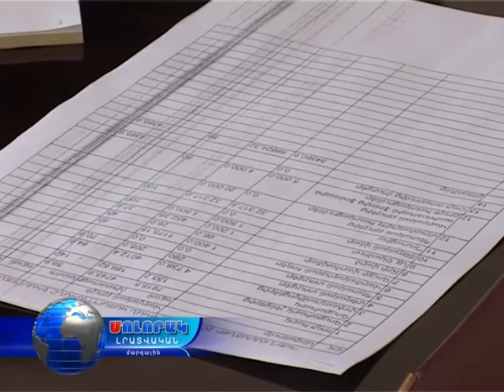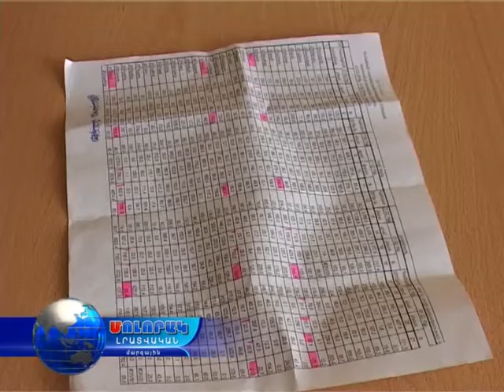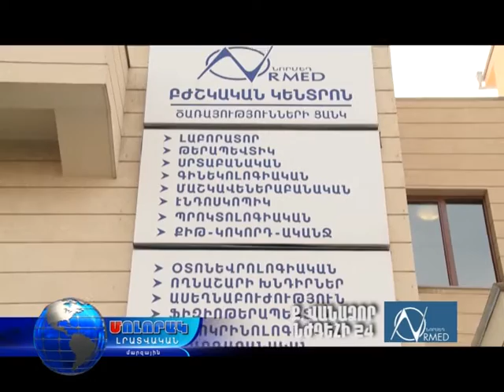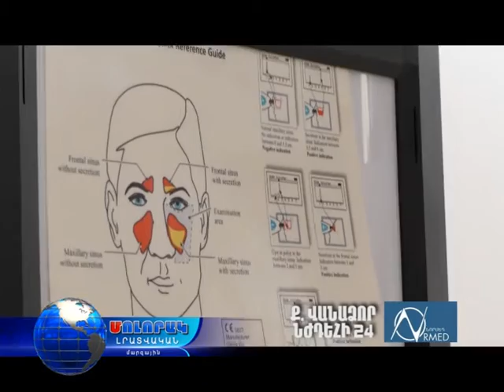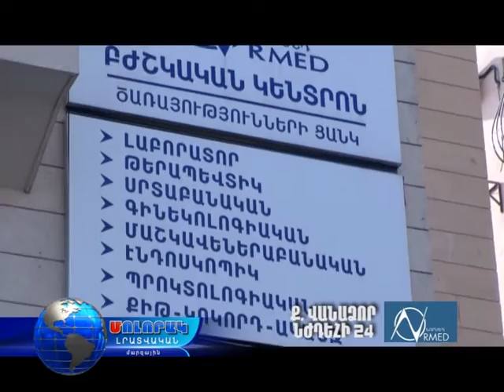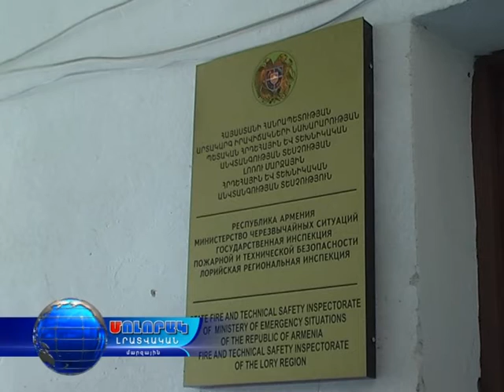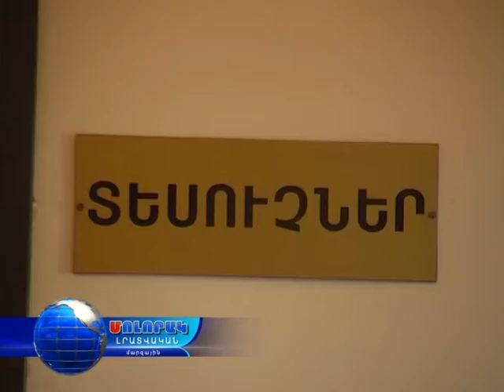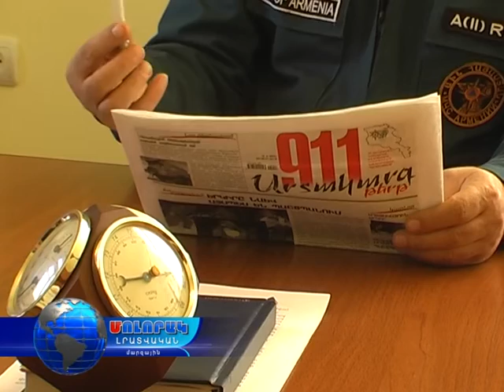ԿԻՐԱԿՆՕՐՅԱ ՄՈԼՈՐԱԿ 07 02 16